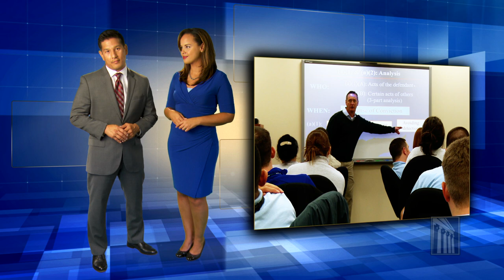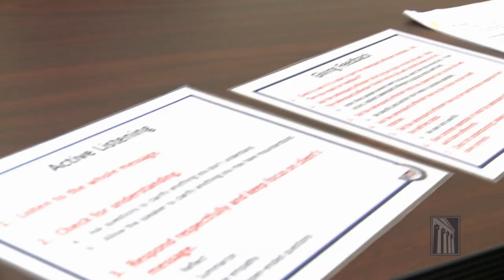The Federal Probation and Pretrial Academy: Making a Well-Rounded Officer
The Federal Probation and Pretrial Academy provides standardized training to all new Federal Probation and Pretrial officers. This video shows the various areas of training and the methods used to ensure that graduates are well-rounded officers ready to serve when they return to their home districts. Officers learn basic core tasks in both probation and pretrial, interpersonal skills and relationship building, investigative skills, self-defense, firearms safety, and moreover a six-week course.